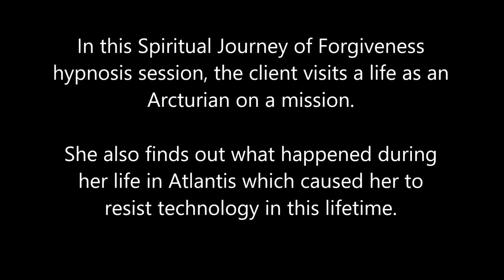Arkturijanci, Atlantida i tehnologija - Hipnoterapija, Alba Vainman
U ovoj sesiji hipnoze 'Duhovno putovanje opraštanja', klijent posećuje život Arkturijanca na misiji. Takođe saznaje šta se dogodilo tokom njenog života u Atlantidi zbog čega se oduprla tehnologiji u ovom životu.

Sesija je počela tako što se Ana povezala sa prelepim ružičastim kuglicama svetlosti u blizini vodopada, predstavljajući ljubav i podsećajući se koliko je voljena.  Kugle su je zamolile da oslobodi ograničenja.  Zatim je videla sebe kako putuje kroz svemir u misiji malog broda da bi istražila i prikupila podatke o neravnotežama u spoljnim portalima izazvanim misaonim oblicima i manipulacijama energijom na Zemlji.  Njena uloga je bila samo posmatranje.

U još jednoj značajnoj životnoj sceni, bila je u kući svojih roditelja, osećajući se bez podrške tokom porodične rasprave o finansijama i brizi.  Ovo je predstavljalo njen unutrašnji nedostatak osećanja podrške, ali njeni vodiči poput Majke Marije i Kvan Jin su uz nju.  Ključna tema koja je istražena bila je njen otpor prihvatanju tehnologije, koji potiče od krivice zbog zloupotrebe tehnologije u Atlantidi koja je dovela do uništenja.  Ali sada može da koristi tehnologiju za širenje ljubavi i mudrosti.  Preporuke su uključivale mirnije vreme za utiskivanje znanja, nežnu brigu o sebi i okupljanje sa radnicima svetlosti.

Strah od javnosti i neispunjenost dolazi od zastarelih načina rada.  Pisanje, slikanje, nastavne aktivnosti koje voli bilo bi dobro za nju.  Podsetili su je da je ovde Arkturijanac da bi pristupila višoj mudrosti, a ne prevelikoj odgovornosti.  Savetovano je puštanje energije drugih nakon sesija.  Sve u svemu, poruka je bila da se otpuste strahovi, otvoreni za širenje i otkriće, i da zna da je voljena i podržana.

Alba Vajnman je klinički i transpersonalni hipnoterapeut za one na putu duhovnog buđenja i svoju sopstvenu tehniku hipnoze naziva Duhovnim putovanjem oproštaja. Ima sertifikat Instituta za interpersonalnu hipnoterapiju i započela je svoju karijeru hipnoze tehnikom kvantne hipnoze Dolores Cannon (KHHT), a takođe praktikuje regresivnu hipnoterapiju Aurelija Mehie iz Medelina, Kolumbija.